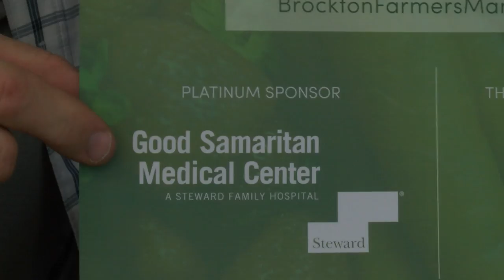Farmers Market PSA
This video is about Farmers Market PSA